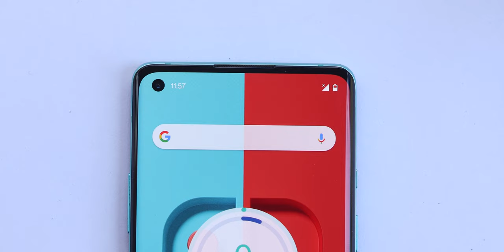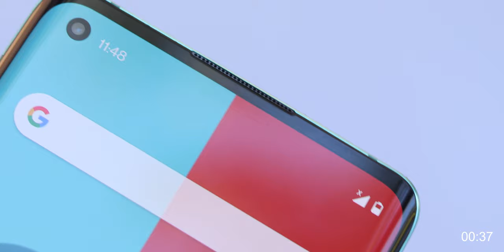Dirty phone's speakers? Here's how to clean it | 1 min DIY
Here's a quick video on how to get your phone's ports, mics, speakers spotless clean.

Cheap Crisp Lens
Camera Rig